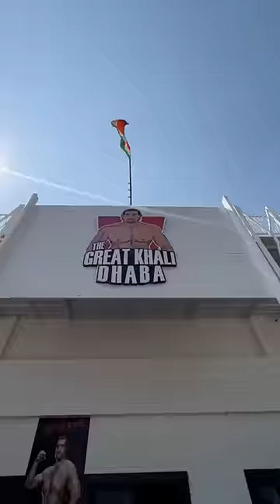Enjoying Biggest Thali with GREAT KHALI🔥